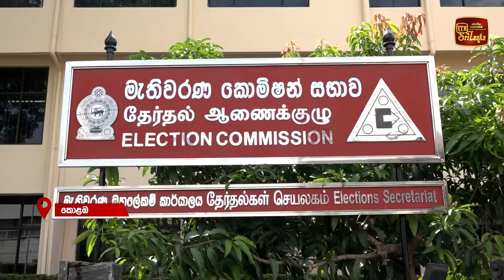මැතිවරණ කොමිෂන් සභා පරිශ්‍රය සහ අවට ප්‍රදේශවල විශේෂ ආරක්ෂක වැඩපිළිවෙළක්